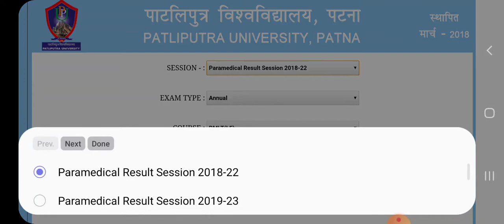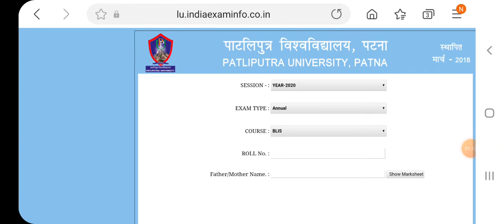How to download results of LLB Part-1